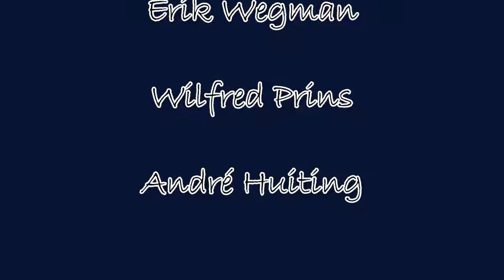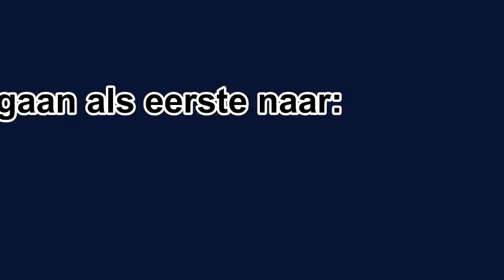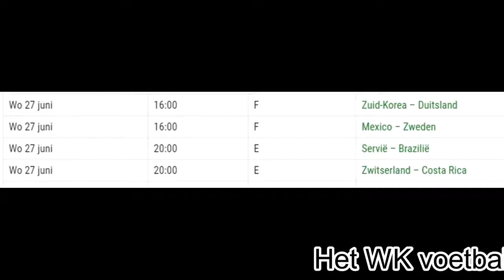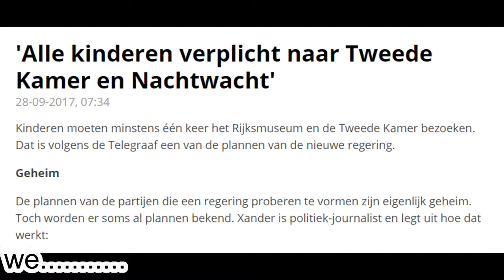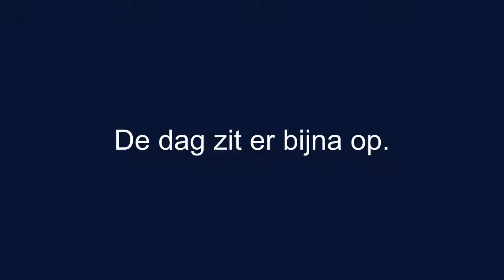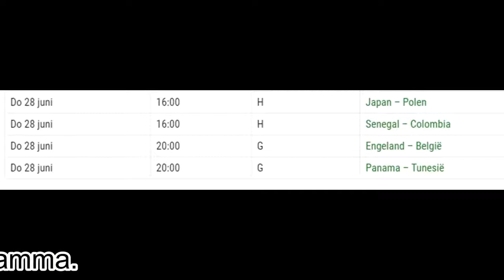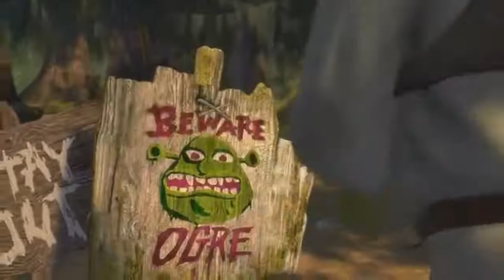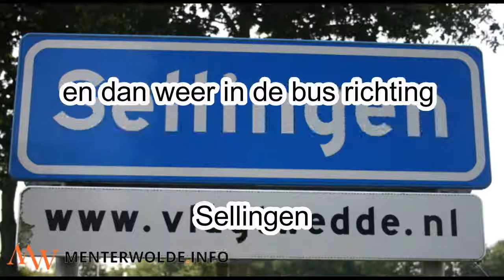Trailer schoolreis Op d' Esch Sellingen 2018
Voorproefje van de 3-daagse schoolreis (Amsterdam, Rotterdam en Den Haag) Openbare lagere school Op d' Esch Sellingen.